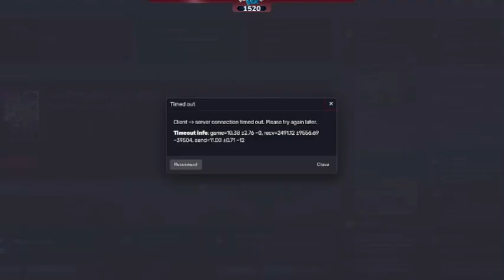cops vs the clowns |GTA roleplay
cops vs the clowns